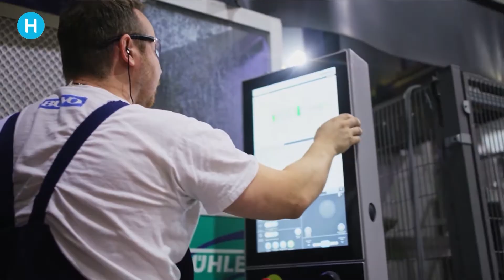Helmond Marketing mocht een dagje meelopen bij Buvo Castings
Voor de reeks ‘Made in Helmond’ gaat Helmond Marketing op bezoek bij verschillende Helmondse maakbedrijven. Wat wordt er precies geproduceerd en hoe gaat dat allemaal in zijn werk? Dat mochten we met eigen ogen bekijken, want we kregen dit keer een kijkje achter de schermen bij Aluminium hogedrukgieterij BUVO Castings.